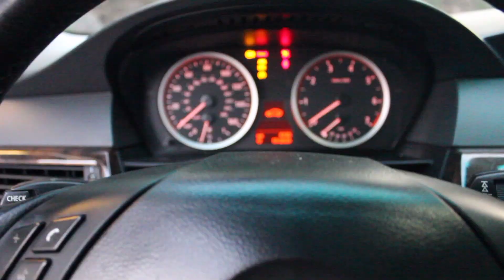Build a 500HP BMW N54 for $1500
Apply for an American Express Card with this link. With your new Card, you could earn a welcome bonus and your friend could earn a referral bonus. Terms Apply.